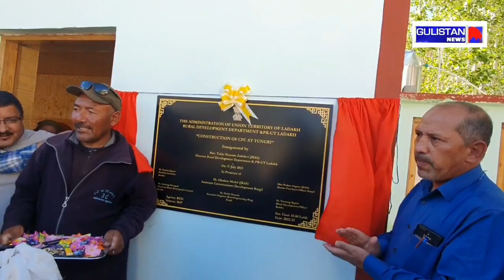Director RDD brief about Zanskar tour